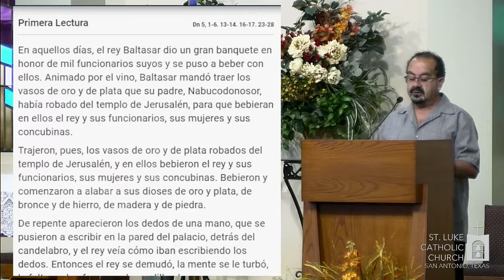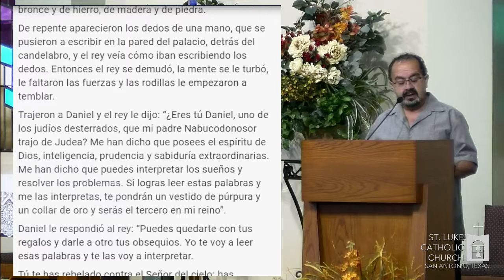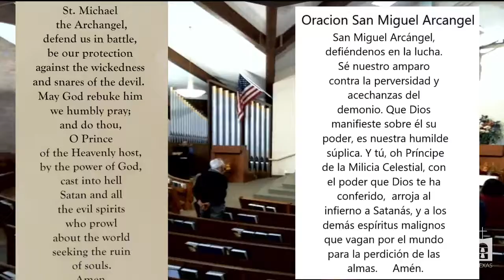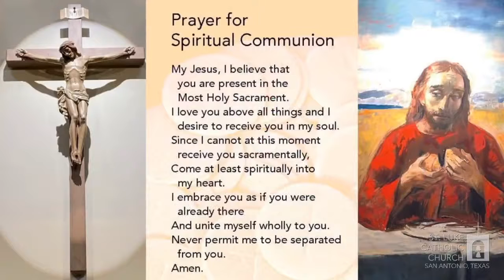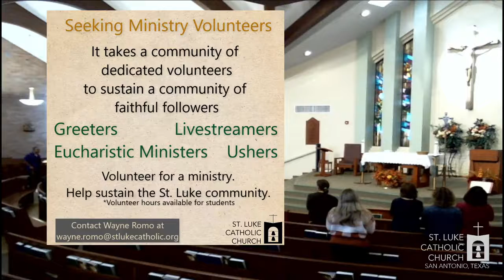Memorial of Saint Andrew Dŭng-Ląc, Priest, and Companions, Martyrs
Presider: Rev. Eric Ritter

Ways to give:
Maneras de dar:
⁃ By mail:
⁃ Por correo:
⁃ In person:
⁃ En person:
Lunes a jueves 9:30a - 4p, viernes 9am -4pm
⁃ En línea:

Comunión Espiritual
Santa María de Guadalupe, Madre Nuestra en estos tiempos de tribulación nos dirigimos a ti. Mira con compasión el sufrimiento de tus amados hijos e hijas afectados por la pandemia del coronavirus en el mundo entero. Ruega a tu Hijo que tenga misericordia de nosotros, dando salud a los infectados y la protección a todos tus hijos. Jesucristo, salvador del mundo, concédenos valor para acompañar y orar por nuestro mundo que sufre y vive la incertidumbre. Buscamos refugio en ti y conforme a tu promesa líbranos de este peligro. Amén.
St. Anthony of Padua, Pray for